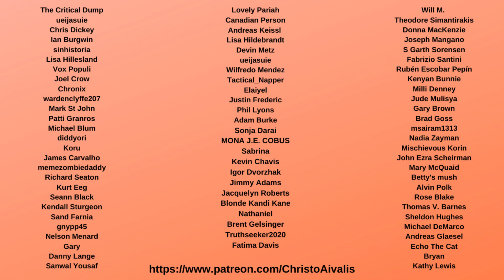Fox News Host Will Cain Backs Trump Effort to use legislatures to OVERTURN 2020 Election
“Fox & Friends Weekend” host Will Cain told viewers that Donald Trump may have failed to prove his legal challenges, but he said the president still had another avenue to maintain his grip on power. “I think what’s happening here [is] we are quickly moving toward a political case being made,” Cain said. “Meaning the Trump team is talking to state legislatures in Michigan, Pennsylvania, attempting to make their case. There may not be enough evidence for a court system but there should be enough evidence for state legislators to change their electors. Will they find more success there? We’ll soon find out.” This shows how Fox News is torn about how much to endorse Trump's efforts, and how they are facing pressure from OAN and Newsmax, who are stealing views among the Trump base